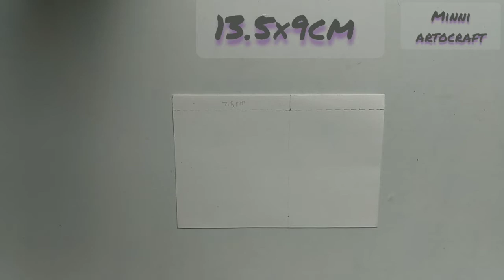fathers day card || easy and simple card for father day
maze card
In this video, I am going to show you a special tiny cute card making at home.
You need only two ✌ things to make this card -
1. Color paper
2. Glue & scissors ✂
And you can also suggest me ideas for new craft.

.🎶🎶🎶 Music 🎶🎶🎶.